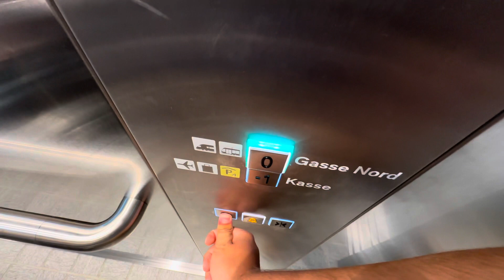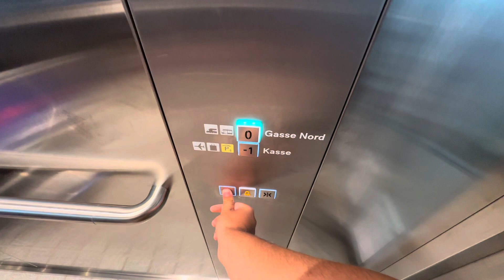2019 Schindler 5500 Linea 300 MRL traction elevator @ The Circle, Zürich International Airport, CH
This is elevator number 85 at The Circle shopping complex of Zürich International Airport. This elevator is terminal access elevator. Floor -1 has tunnel access to the terminal. Floor 0 has exit to Gasse Nord and The Circle shopping complex. This elevator is scenic elevator with glass doors.

Location: The Circle shopping complex, Zürich International Airport, Kloten, Switzerland

Brand: Schindler
Type: Schindler 5500 MRL traction, Linea 300 fixtures
Tear installed: 2019
Floors served: 2 (-1, *0*)
Capacity: 20 persons or 1500 kg
Serial: 11069245